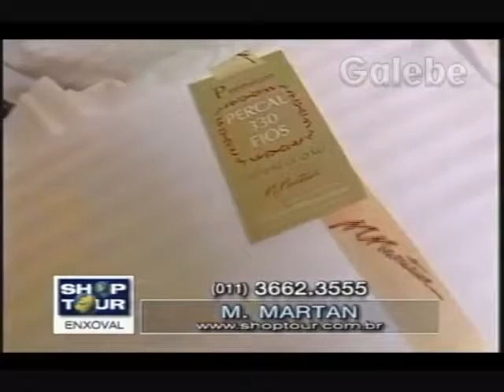M MARTAN DÉBORA GALEBE 01 01 1999 5